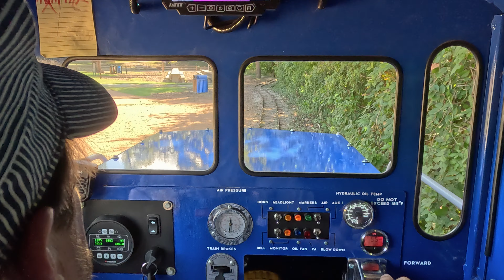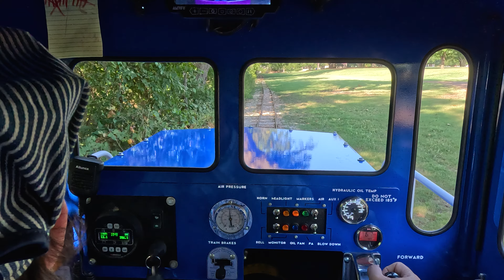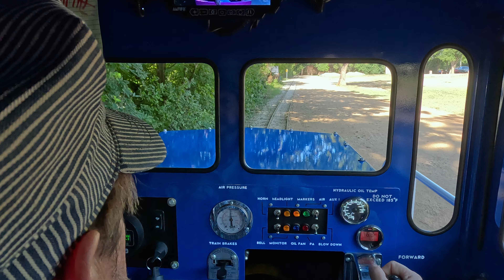All Aboard! Take a seat on the Zilker Eagle miniature train!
for more information. The new Zilker Eagle honors the 60-year tradition of having a mini train in Zilker Park, while also looking to the future of this beloved park attraction. The name was chosen from over 700 submissions and voted on by over 7,000 Austinites, and hearkens back to both the original Zilker Mini Train and the passenger train that once graced the Missouri Pacific Railroad right here in Austin. With the help of renowned local design firm Frank & Victor, the new train has an identity as unique and inviting as Austin.